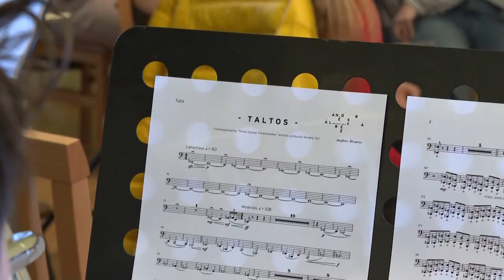Bemutatják az új darabot - Világpremier decemberben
Új műsort próbál a Tolnai Ifjúsági Fúvószenekar. A koncerten egy kortárs spanyol zeneszerző darabját is játsszák, aki a tervek szerint a helyszínen hallgatja majd meg a művet.